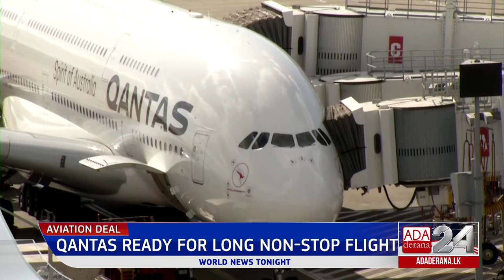Ada Derana World News Tonight | 03rd May 2022